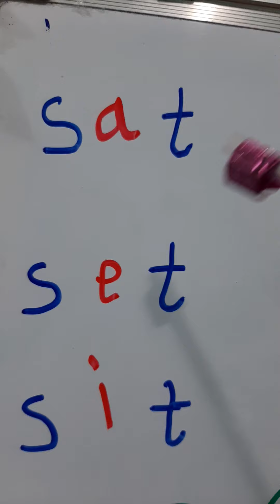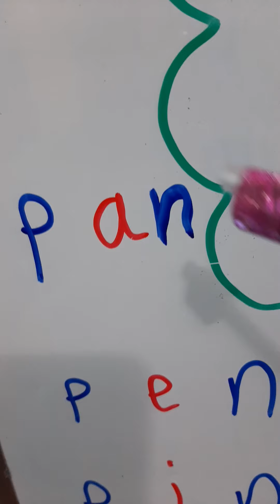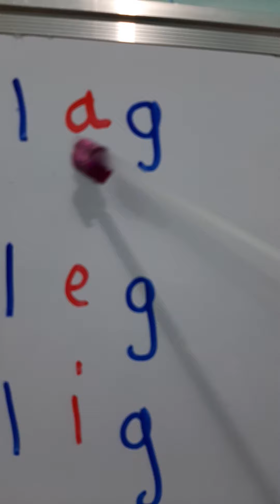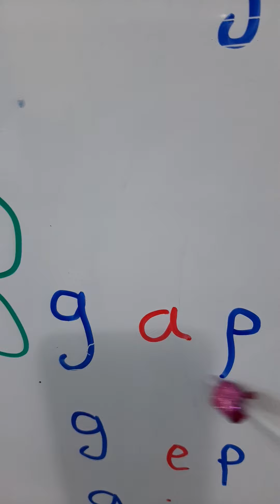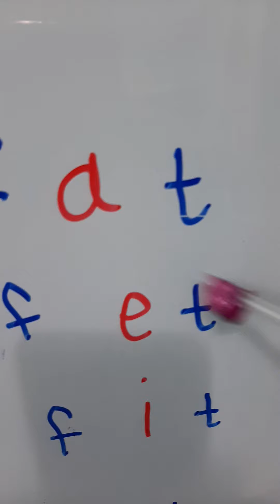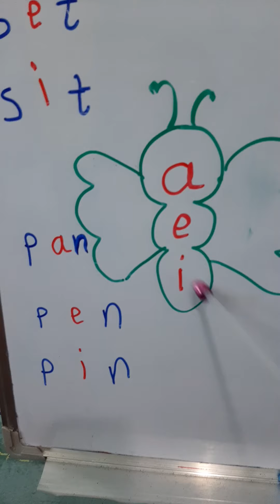what is the difference between /a/ & /e/ & /i/